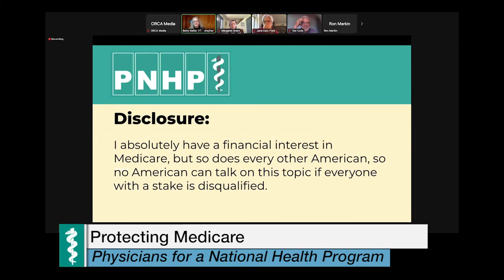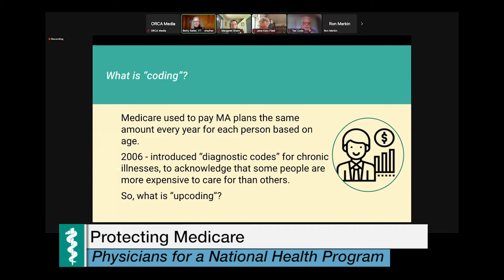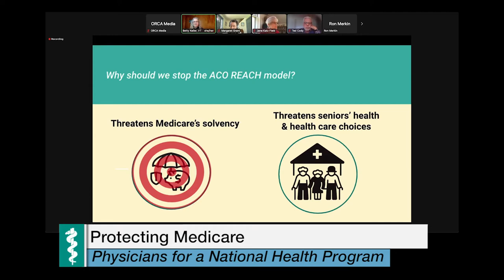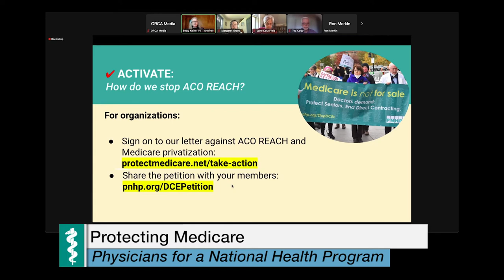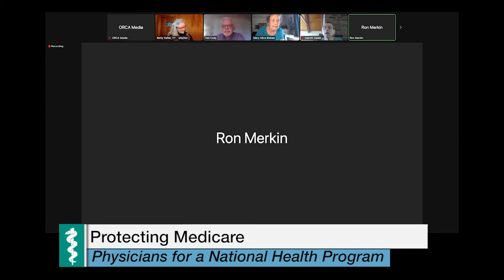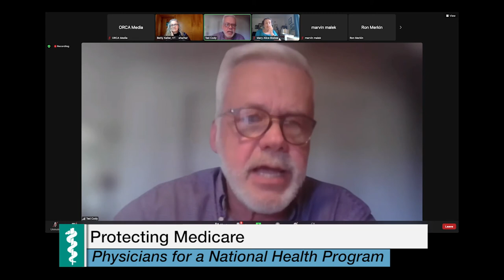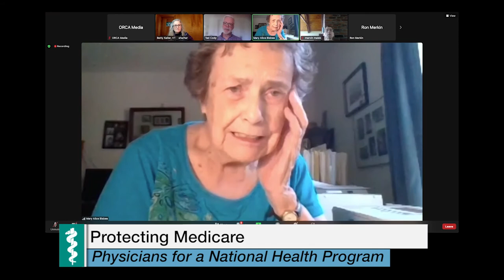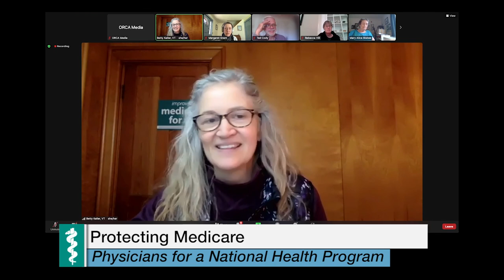Vt. Physicians for a National Health Program - Protecting Medicare 5/10/2022